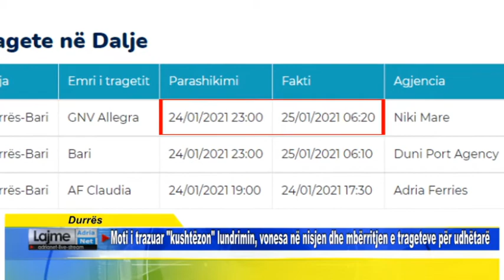Moti i trazuar kushtëzon lundrimin, vonesa në nisjen dhe mbërritjen e trageteve për udhëtarë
Durres - Moti i trazuar kushtëzon lundrimin, vonesa në nisjen dhe mbërritjen e trageteve për udhëtarë